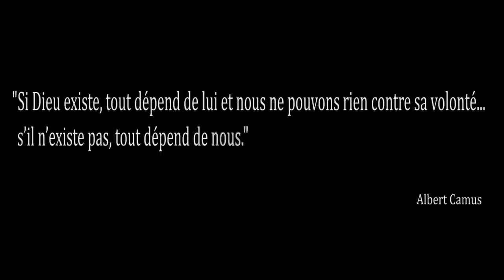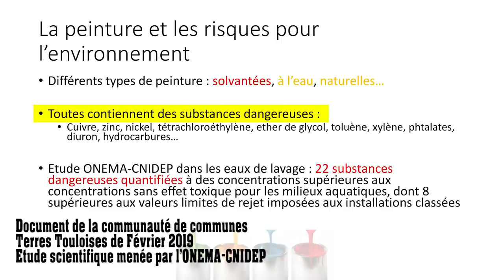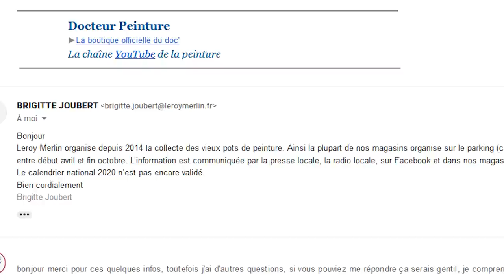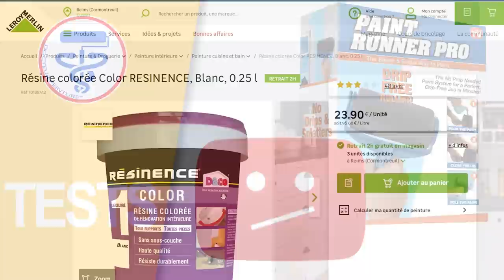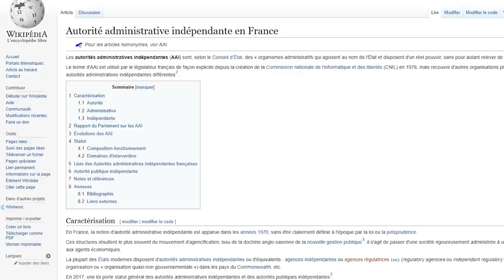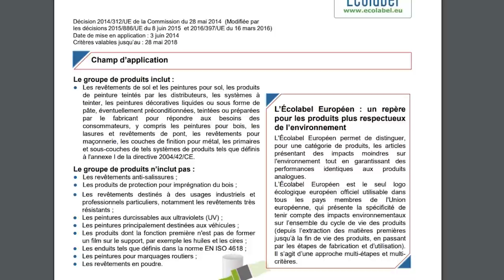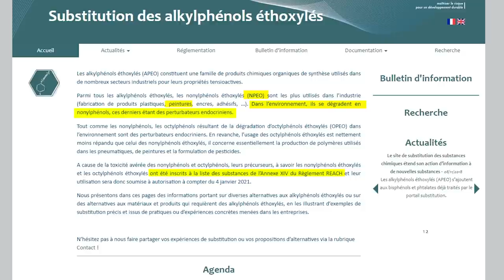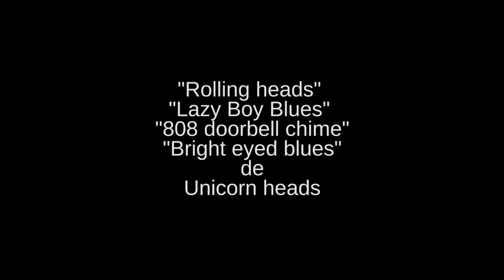PEINTURE ET ENVIRONNEMENT (documentaire)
Toutes les peintures sont elles nocives ? Enquête sur l'impact environnementale des peintures, sur les éco label Européen et Norme NF environnement attribués par l'Afnor aux peintures en bâtiment. Comment fonctionne l'attribution ?
Combien ça coûte ? Les peinture écologiques sont elles dangereuses ? Quelles solutions apportent les distributeurs pros, les industriels, les revendeurs de grandes surfaces de bricolage ? Qui pollue le plus, les pros ou les particuliers ?
C'est le premier long documentaire que je propose sur YouTube. Il m'a demandé des efforts considérables de recherches, d'interviews, de montage pendant près d'un an.
Je me suis efforcé de sourcer absolument toutes les informations de son contenu, et suis très fier de vous le présenter.

Si vous avez aimé ce film, merci de la partager sur vos réseaux et de la liker